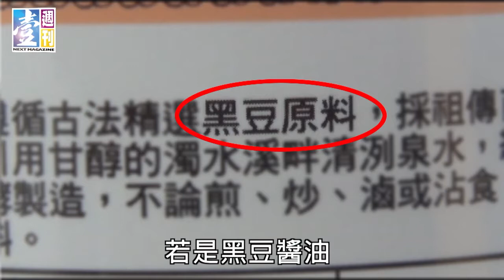【台灣壹週刊】安心吃醬油 挑選3撇步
醬油百百款，該如何挑選？有些廉價的化學醬油，明明說是「豆油」，其實連一顆黃豆也沒有，只添加胺基酸液。老字號豆油間告訴我們，可以看容器、搖一搖、比原料──學會這三招，讓你安心吃醬油。